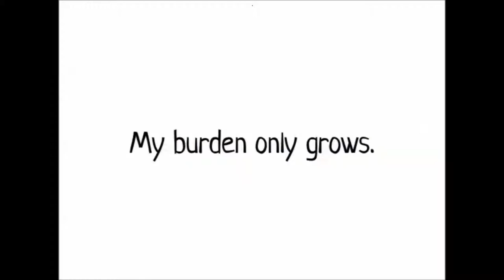CPTV One Shot: Midas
Midas is a side scrolling platformer/puzzle game that is a bit serious and very well thought out.  I don't do it any kind of justice by playing it on the internet,  but you should definitely check it out.

Midas was developed by Harry Lee, Jarrel Seah, and Sam TC Wong in 72 hours for Ludum Dare 22.  It is free to play on kongregate and lots of other places like this link: